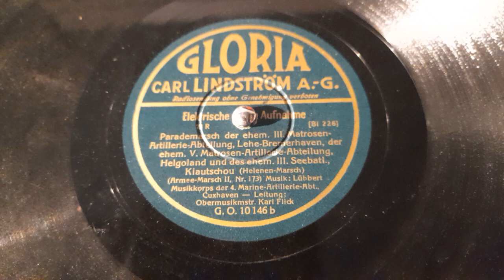Helenen-Marsch - Lübbert - Musikkorps der 4. Marine-Artillerie-Abteilung Cuxhaven - Karl Flick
Helenen-Marsch - Friedrich Lübbert

Musikkorps der 4. Marine-Artillerie-Abteilung, Cuxhaven
Dirigent: Obermusikmeister Karl Flick